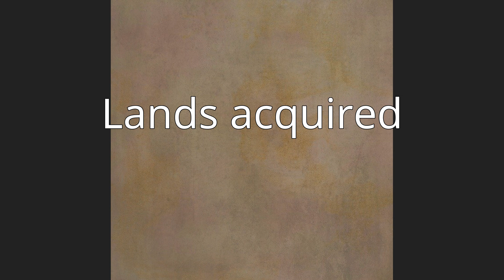Hubert de Burgh, 1st Earl of Kent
Hubert de Burgh, 1st Earl of Kent (c. 1170 – before 5 May 1243) was an English nobleman who served as Chief Justiciar of England and Ireland during the reigns of King John and of his infant son and successor King Henry III and, as a consequence, was one of the most influential and powerful men in English politics.